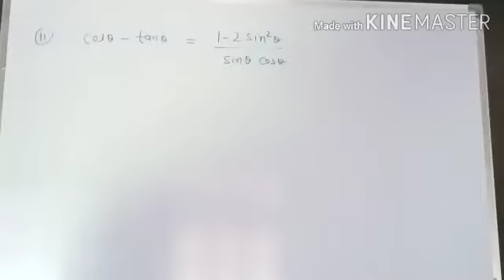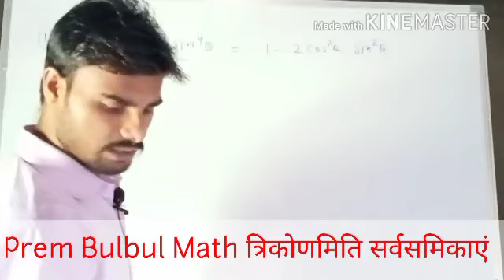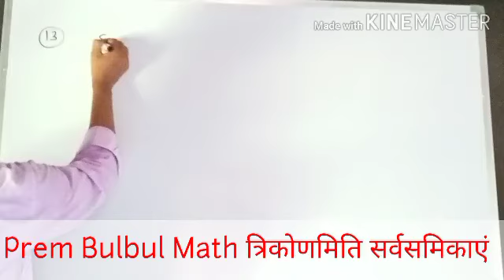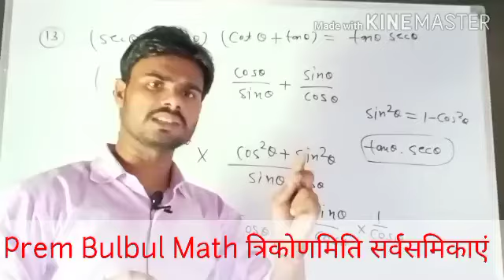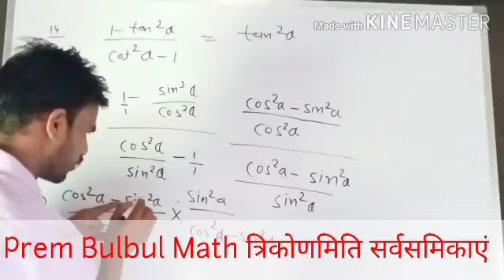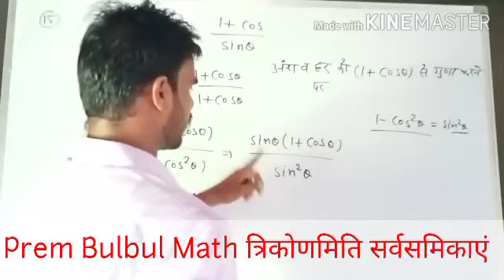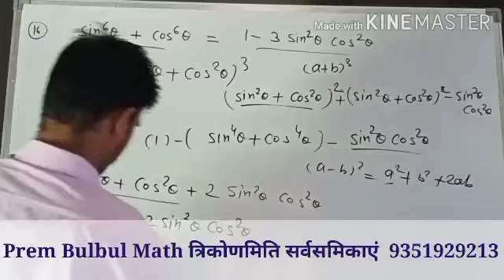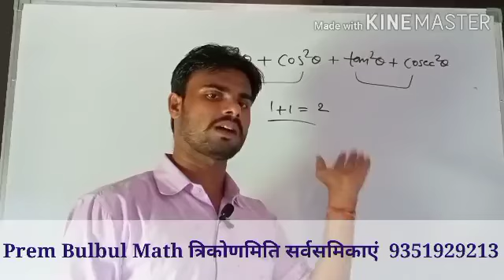BSER||RBSE 10th Math||त्रिकोणमिति सर्वसमिका ||प्रश्नमाला 7.1||प्रश्न11से 16 By -prem Sir || part -4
"prem bulbul Maths"